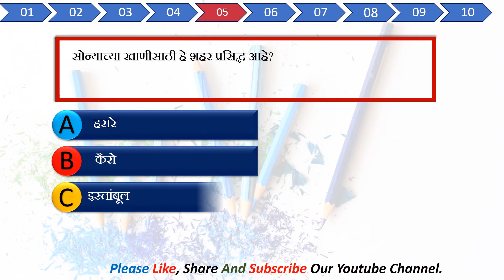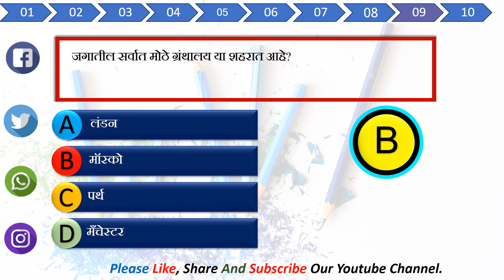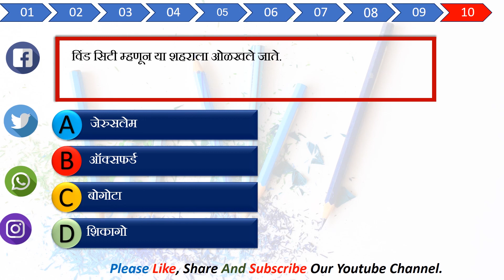सामान्य ज्ञान 10 प्रश्नोत्तर | General Knowledge | KHASMARATHI स्पर्धा परीक्षा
MPSC, TALATHI, Banking, SSC, RAILWAY RECRUITMENT, PSC, and EVERY OTHER COMPETITIVE examination coaching ARE UNAFFORDABLE FOR MANY STUDENTS THAT'S WHY WE STARTED THIS PROGRAM OF FREE EDUCATION!

JUNIOR STARS. JUNIOR STARS IS A FREE EDUCATIONAL CHANNEL. YOU CAN LEARN ANYTHING AND ALMOST EVERYTHING RELATED TO COMPETITIVE EXAMS HERE FREE IN MARATHI AS WELL AS IN MANY OTHER LANGUAGES.

PREPARE FOR MPSC, TALATHI, Banking, SSC, RAILWAY RECRUITMENT, PSC, and EVERY OTHER COMPETITIVE examination JUST REMEMBER JUNIOR STARS!

JUNIOR STARS WILL SHINE ALWAYS IN YOUR HEARTS SKY ||